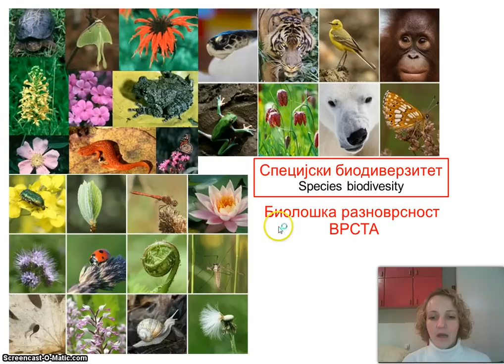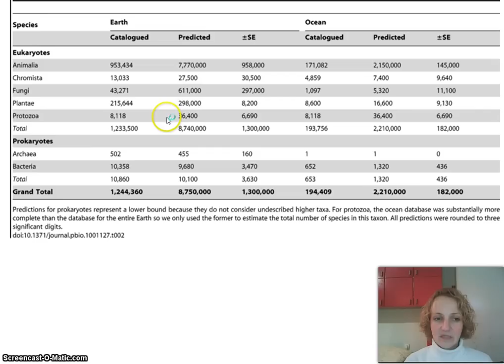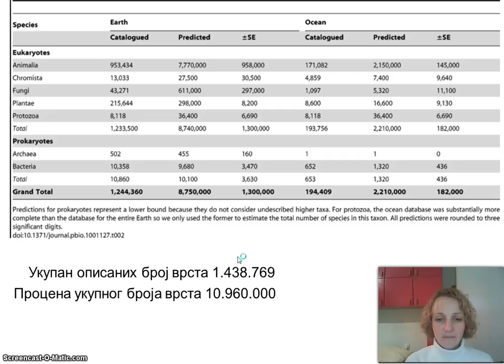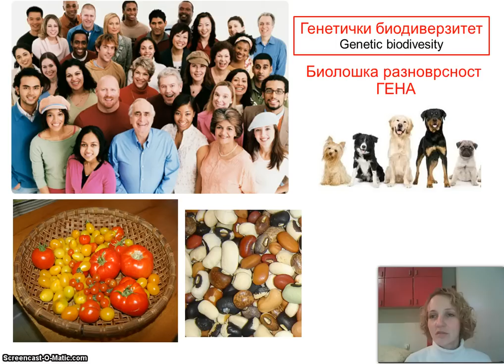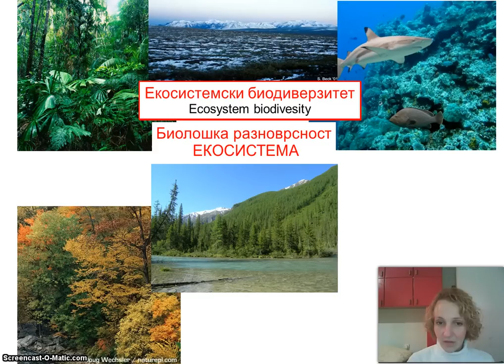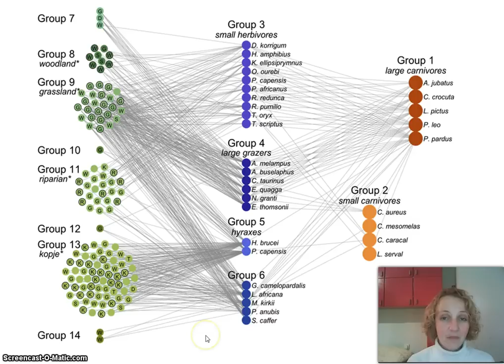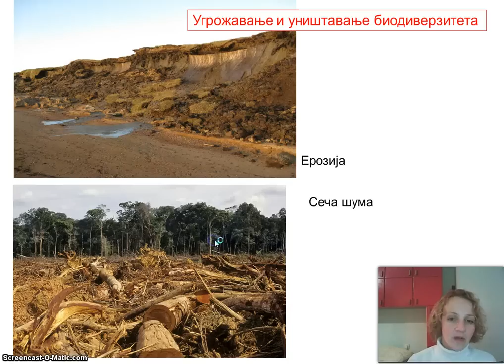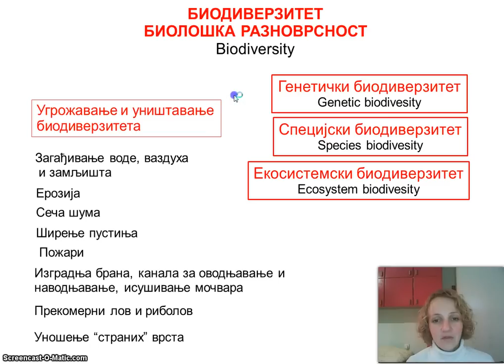Izokrenuta učionica - Biodiverzitet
Za nastavnike живота је у разноликости, у биодиверзитету. Биодиверзитет нам је важан на само лепоте ради , већ због преживљавања.